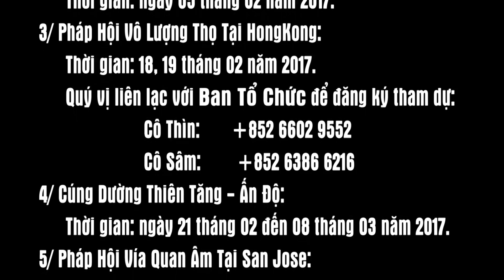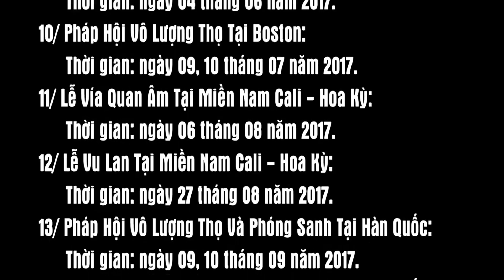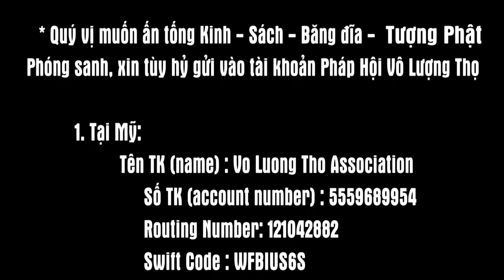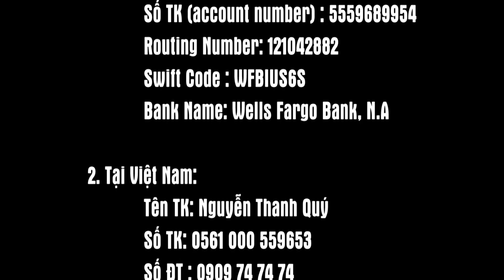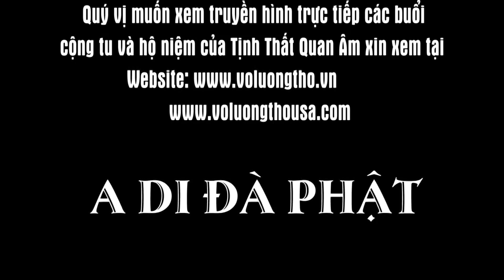Tín Tâm Vào 4 Chữ A DI ĐÀ PHẬT